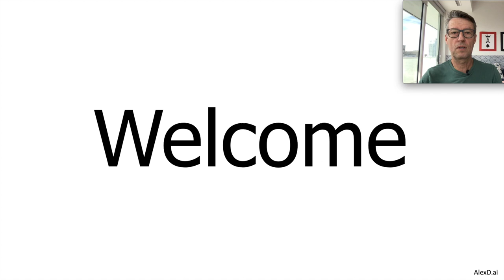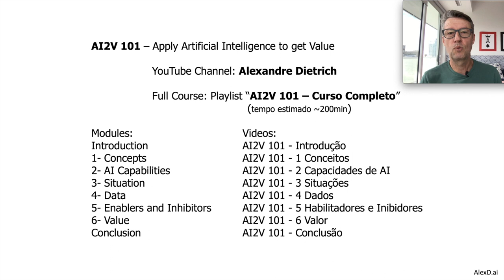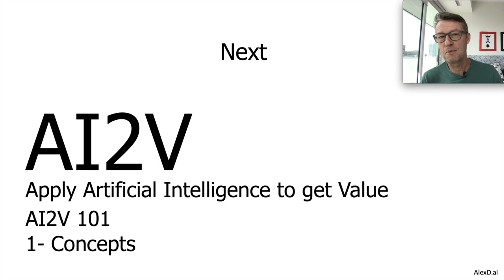AI2V 101 - Introdução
Este é um vídeo para introdução do curso  "AI2V 101 - Apply Artificial Intelligence to get Value" em Português. Nele apresento a estrutura do curso e minhas motivações para a sua realização.

Próximo vídeo: AI2V 101 - 1 Conceitos